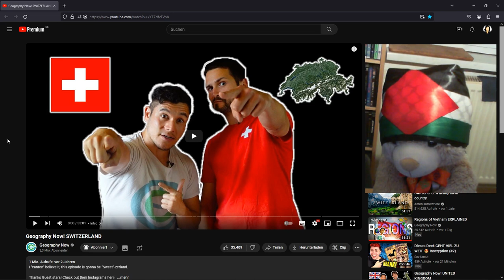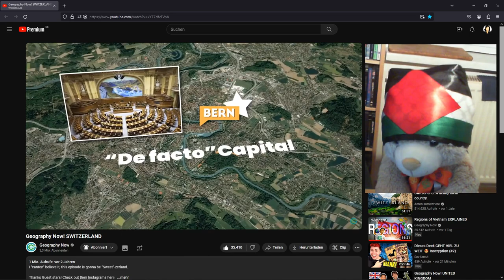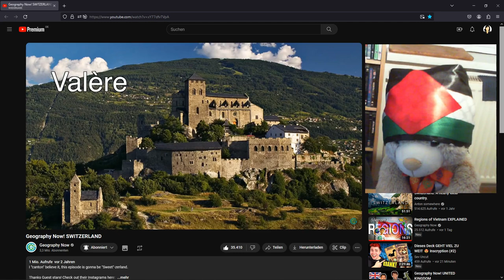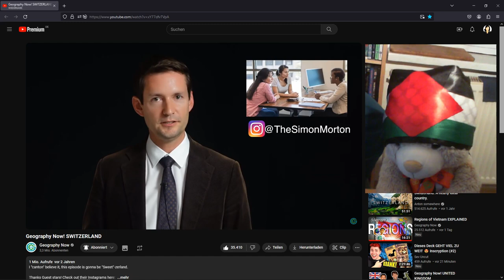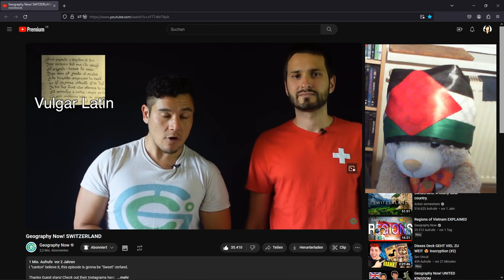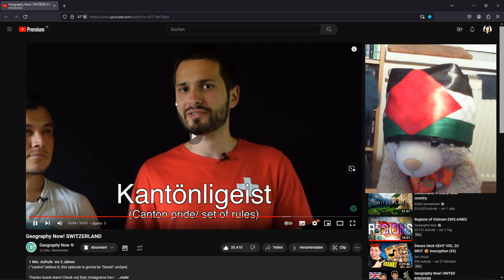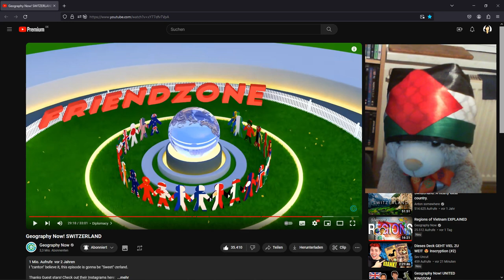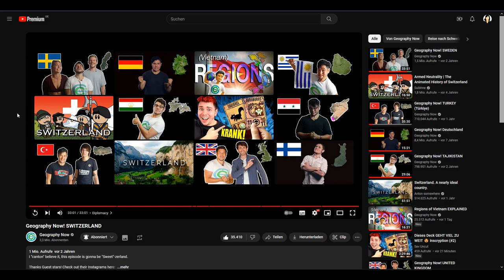Geography Now Switzerland 🇨🇭 [German Reaction]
I'm in Switzerland right now. I hope everyone enjoys this video.

Chapters

00:00:00 | Intro
00:03:28 | Start of reaction
00:03:58 | Bunkers
00:04:34 | Back to reaction
00:09:10 | Similarities between Switzerland and the USA
00:10:10 | Back to reaction
00:11:05 | Difficult things about German pronunciation
00:11:38 | Back to reaction
00:16:39 | First critciization of conscription
00:17:12 | Back to reaction
00:24:57 | I try to make a Swiss dialect :D
00:25:39 | Ohhh this was bad... Back to reaction ;)
00:37:08 | Second criticization of conscription
00:38:29 | End of my criticization :)
00:48:11 | Florida and Siberia :D
00:49:14 | Back to reaction
00:55:41 | Outro